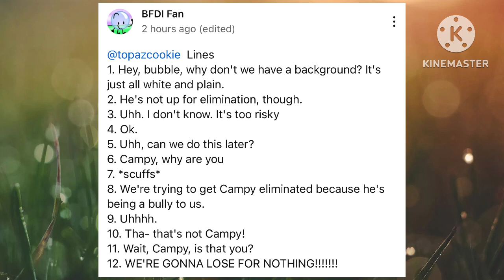Lines for @Tharris4625 pt 7￼